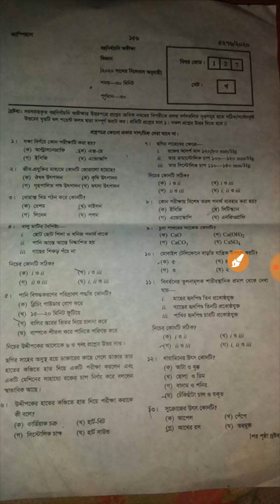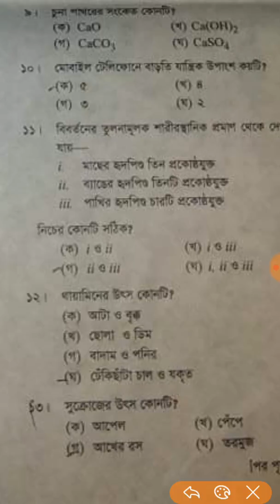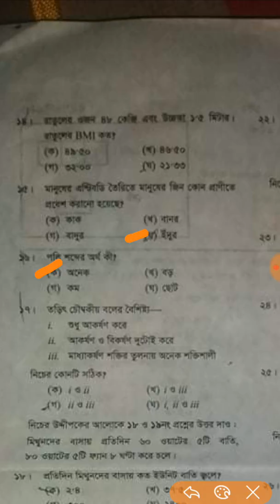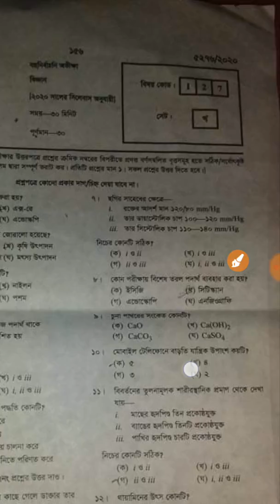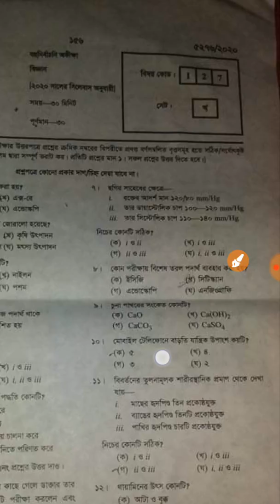SSC Science MCQ Answer 2020। SSC 2020 Science MCQ Solved।এসএসসি বিজ্ঞান বহুনির্বাচনি প্রশ্নের সমাধান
Ssc Science MCQ Question 2020 | Ssc Science (বিজ্ঞান) Final Suggestion 2020 | Ssc Science Question 2020 MCQ Ssc Science Mcq question Final Suggestion Full Tutorial ssc Science mcq answer 2020